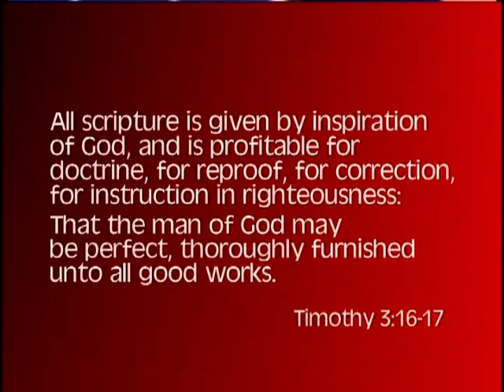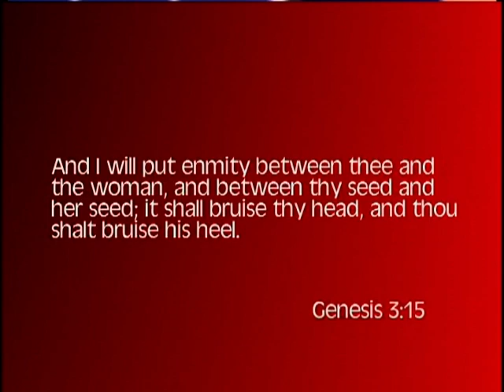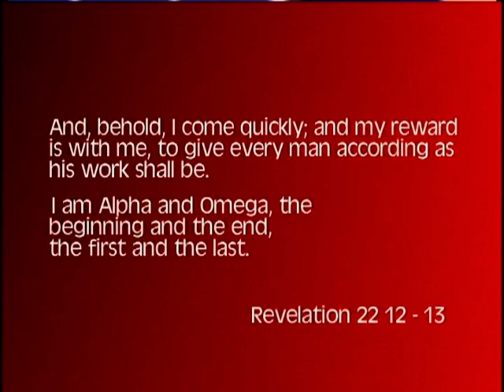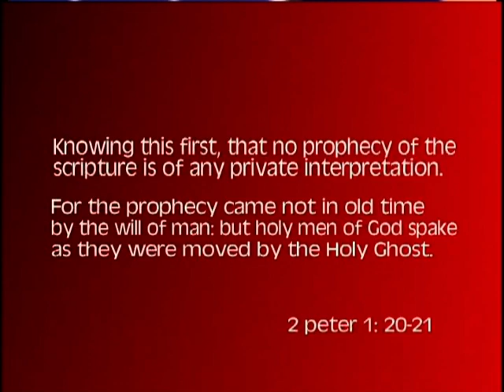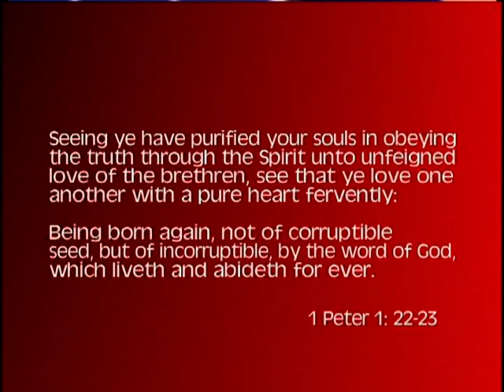CGIA Class 1